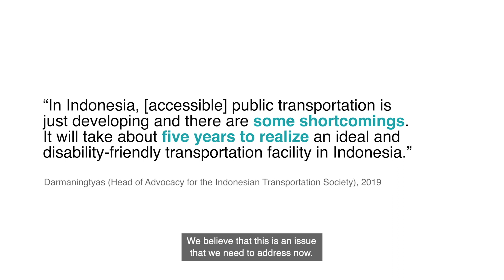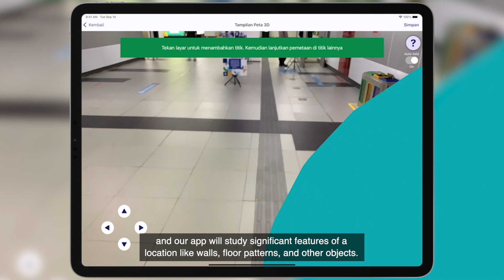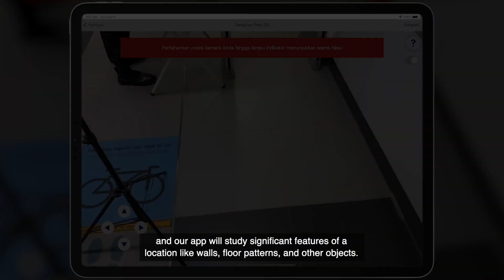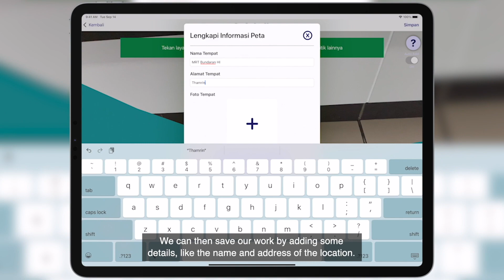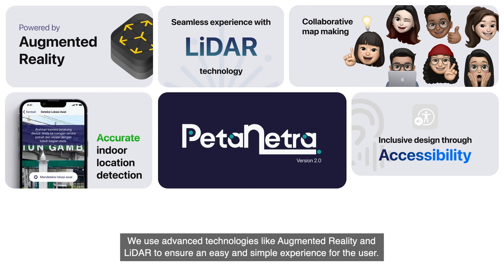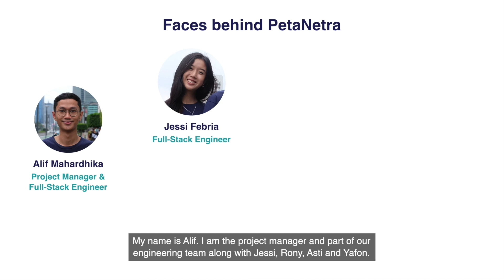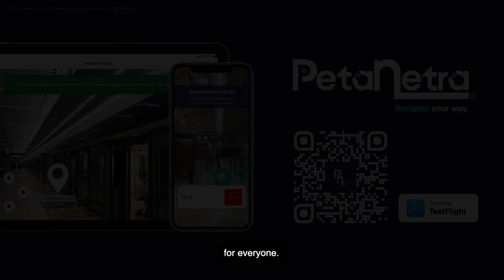The Introduction of PetaNetra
Hi, everyone! 💙
Introduce us, PetaNetra, an app that help the visually impaired to navigate independently in indoor or semi-outdoor public spaces by following pre-recorded Augmented Reality (AR) path of a location. This path will be created by the people who can see by using PetaNetra: Map Editor.

This project has been developed since July 2021 until now. We have gone through a lot of research as well as interviews with the visually impaired and also the visually impaired community before finally developing PetaNetra.

We are excited to connect with everyone that wants to create real impact with us. You can try our app and get in touch with us

We’re looking forward to have you join our effort to make the world better for everyone. See you! 💙